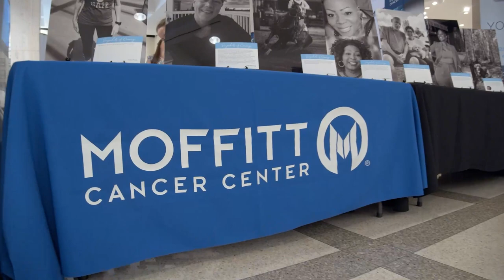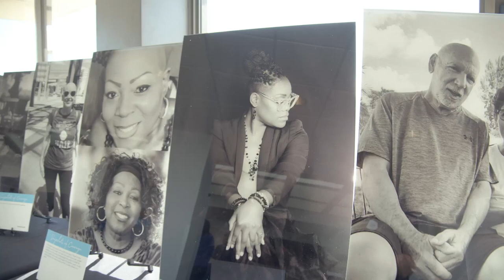Moffitt Day 2023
Moffitt Day is an annual day of advocacy that highlights the cancer center’s impact in Florida and beyond. Advocates meet with lawmakers, sharing Moffitt’s mission to eradicate cancer and asking for continued state support for Florida’s premier cancer center.